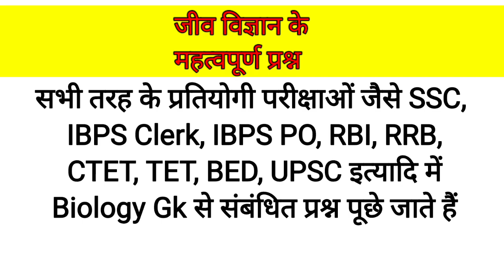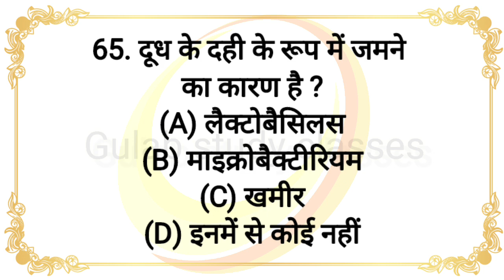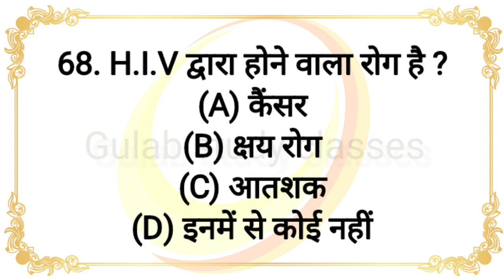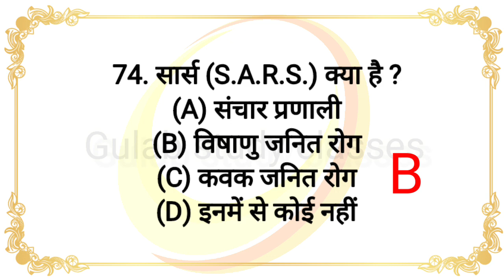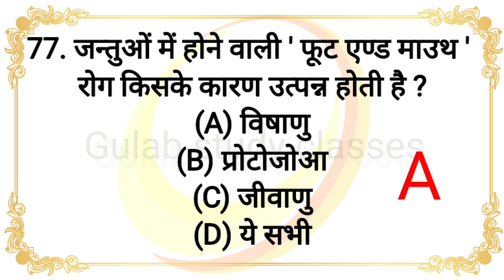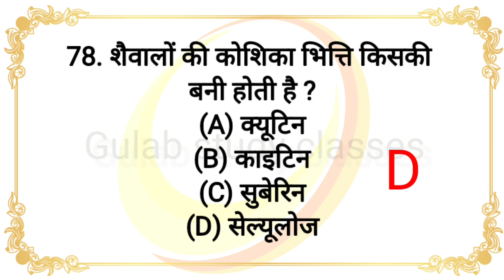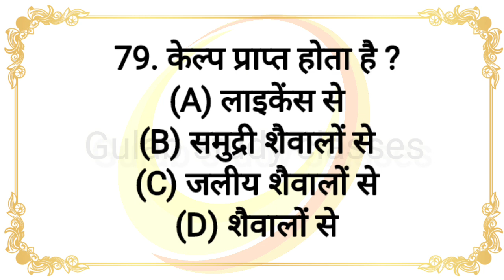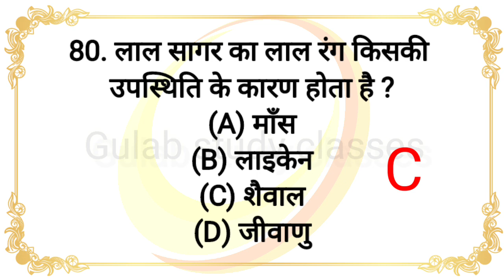Biology gk in hindi | जीव विज्ञान | Part 4 | Questions & answers | biology imp gk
biology gk,
biology gk questions and answers in english, biology gk in english,
biology gk questions in english,
biology gk crazy trick,
biology gk questions in telugu,
biology gk trick,
biology gk in bengali,
 biology gk for competitive exams,
biology samanya gyan

सभी तरह के प्रतियोगी परीक्षाओं जैसे SSC, IBPS Clerk, IBPS PO, RBI, RRB, CTET, TET, BED, UPSC इत्यादि में Biology Gk से संबंधित प्रश्न पूछे जाते हैं। यहाँ Biology के सभी महत्वपूर्ण प्रश्नों को Listed किया गया है जो आपके जीव विज्ञान संबंधित जानकारी बढ़ाने में उपयोगी हो सकती है। Biology MCQ
General Knowledge
India GK
World GK
GK questions
GK Quiz
Biology GK
Science GK
Physics GK
Chemistry GK
General Awareness
Computer GK
Political GK
Economics GK
History GK
Sports GK
Geography GK
Teaching Aptitude GK
CTET/TET GK
B Ed Entrance GK
Banking GK
SSC GK
Rail GK
UPSC GK
Reasoning questions
Bihar GK
Rajasthan GK
Jharkhand GK
MP GK
UP GK
Chhattisgarh GK
Haryana GK
HP GK
Electronics GK
Agriculture GK
Current Affairs-2018
Current Affairs-2019
Math GK
States/Capitals GK
KBC GK
Bollywood GK
Ramayan GK